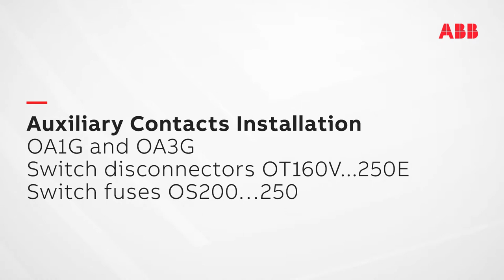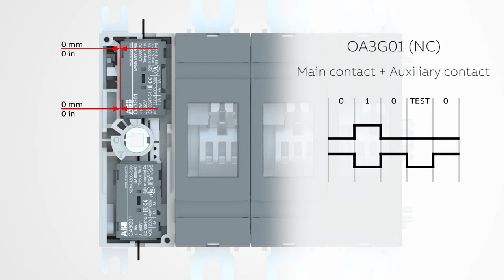Installation of auxiliary contacts on switches OT 160…250A and OS 200…250 A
Learn how to install the auxiliary contacts OA1G10 and  OA3G01 in switch disconnectors OT 160EV…250 and switch fuses OS 200…250 A.